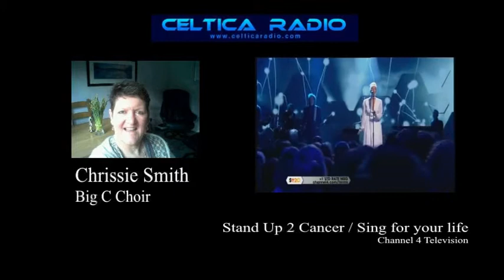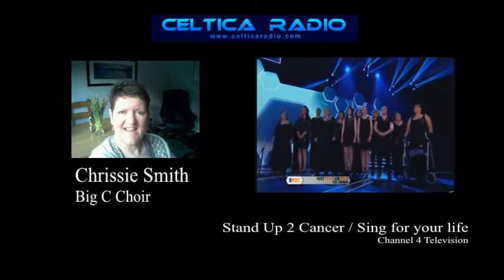Radio interview with Chrissie Smith of the Big C Choir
Big C Choir member gives a radio interview for The Fred Stacey Show on Celtica Radio